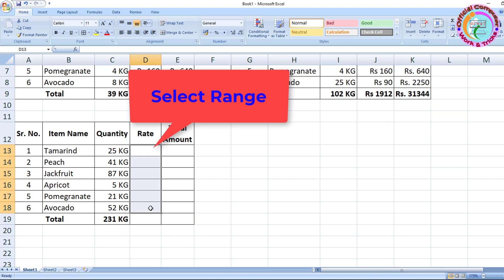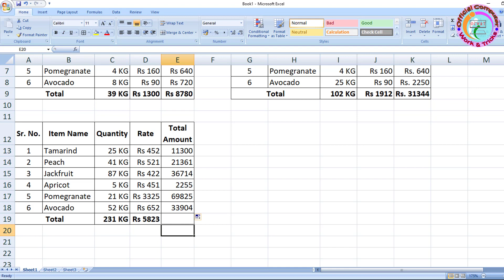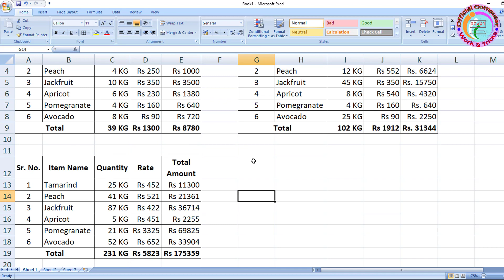Write KG with Number in excel, Cell in Text with Number || Ms Excel Tips & Tricks